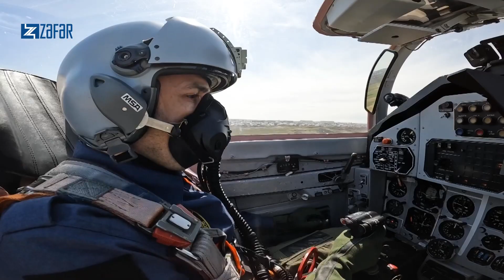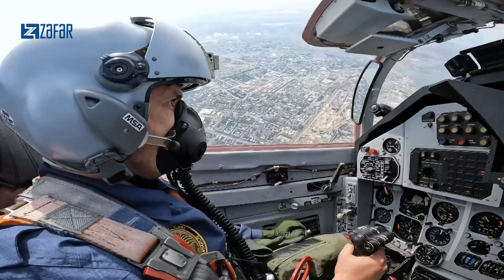Azerbaycan Hava Kuvvetleri’ne ait MİG 29 ile Bakü semalarında uçan Akıncı TİHA’ya eşlik etti.